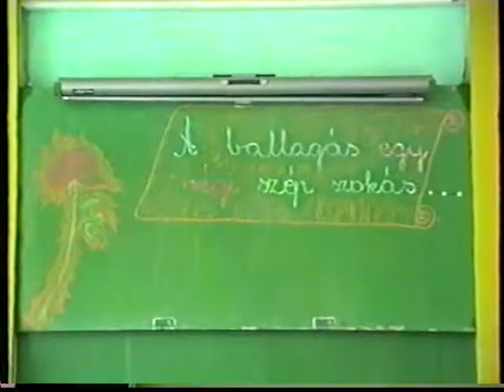"Miskolc Gyermekváros" - 41-es Sz. Általános és Speciális Szakiskola - utolsó Ballagás - 1999